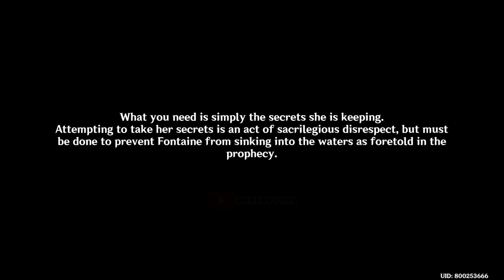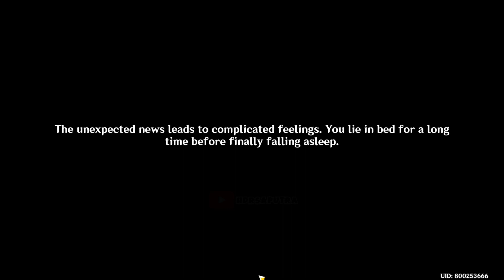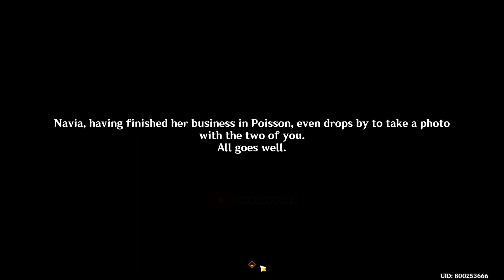Masquerade of the Guilty - Hunters, prophets | Genshin Impact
Fontaine Archon Quest
Masquerade of the Guilty
Hunters, prophets

Capture using Gforce experince
Editing using Camtasia, Premiere pro and Capcut editing video

makasih supportnya:)
"Just Play for fun"